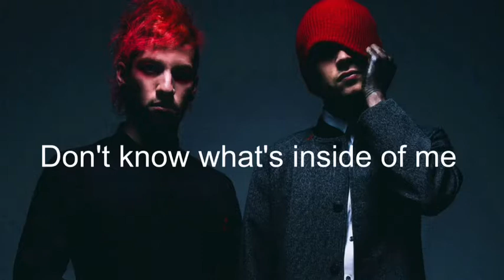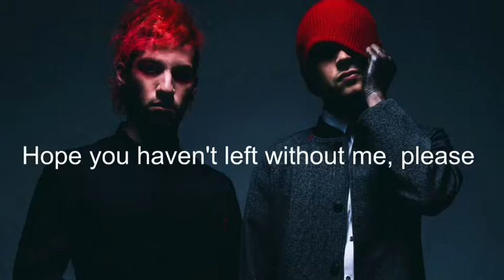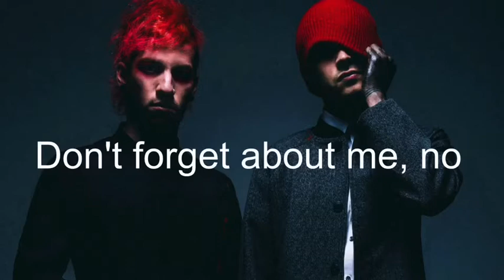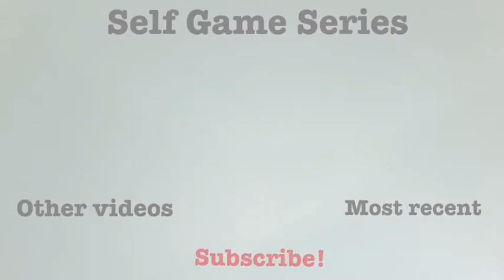twenty one pilots - Doubt (Lyrics)